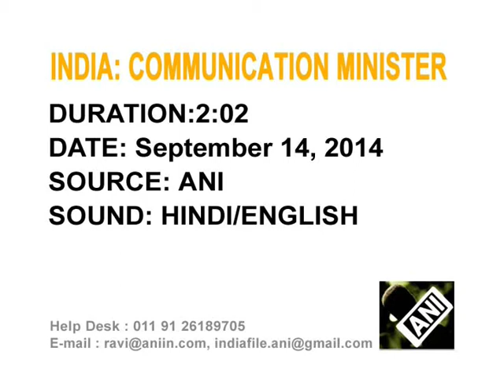14 Sep 2014 - India is sitting on cusp of big digital revolution, says minister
14 Sep 2014 (ANI) - India is sitting on the cusp of a big digital revolution as National Optical Fibre Network (NOFN) will herald an e-connectivity in the villages, says Communications and Information Technology (IT) Minister, Ravi Shankar Prasad.